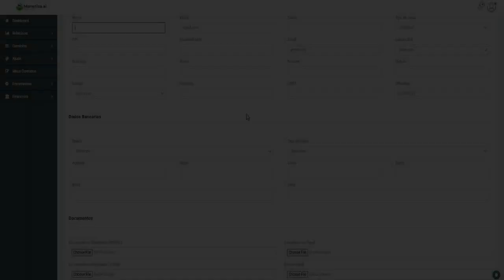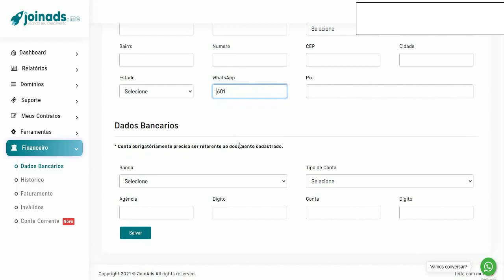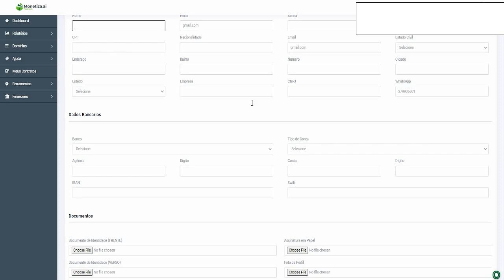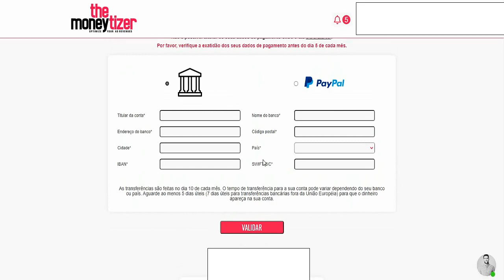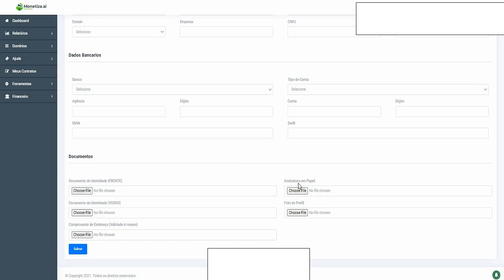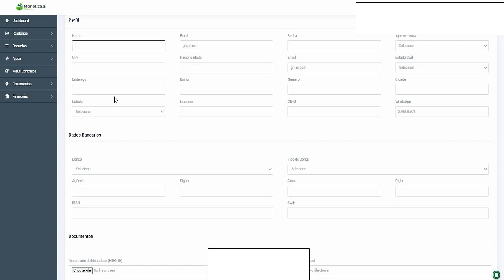Cuidado com essas plataforma monetiza.ai e joinads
Prova de pagamento.
nao paga.
joinads.me
monetiza.ai